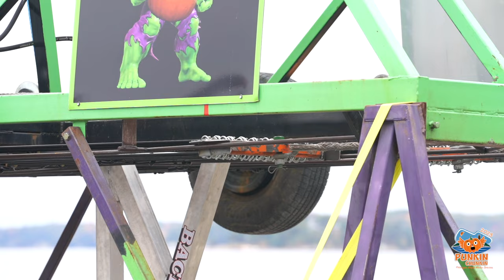Punkin Chunkin 2023